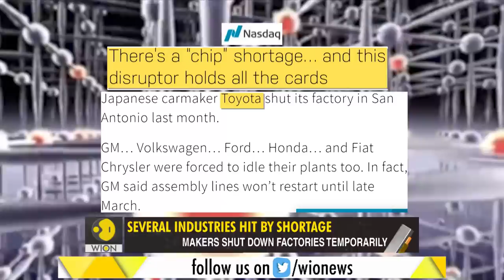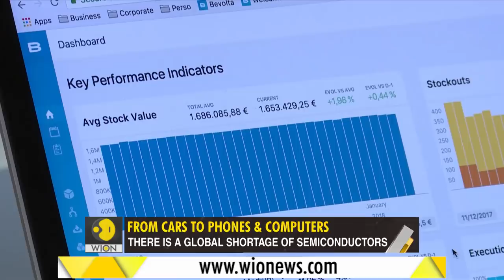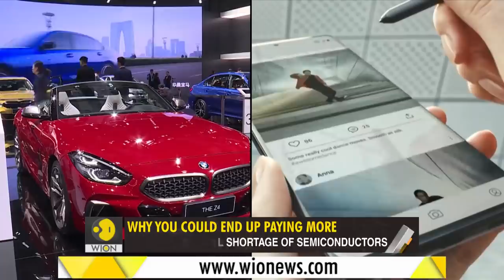Gravitas: Why you could end up spending more on your next gadget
Are you planning to buy a gadget soon? You may end up paying more.
There is a global shortage of computer chips worldwide. WION's Molly tells you how this shortage is affecting the production of smartphones, consoles and even cars.